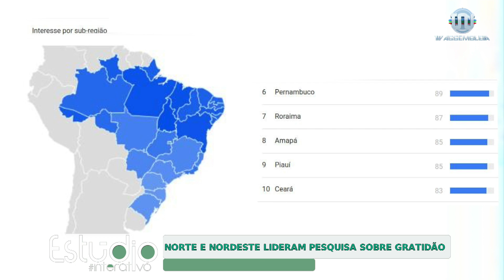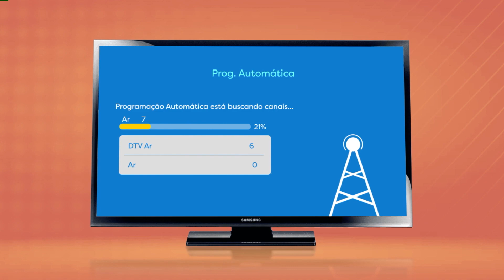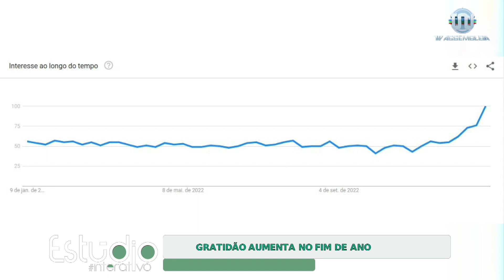Estúdio Interativo 05.01.23 - A prática da gratidão: um olhar mais leve para a vida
Nessa edição do Estúdio Interativo, da TV assembleia, o programa conta com a participação da terapeuta holística Natália Frota, que aborda o tema “A prática da gratidão: um olhar mais leve para a vida”. Um sentimento muito comum e ouvido das pessoas, além disso, na Internet, a hashtag gratidão é uma das mais mencionadas nos últimos anos. A apresentação é de André Linhares, com o apoio de Jader Damasceno.